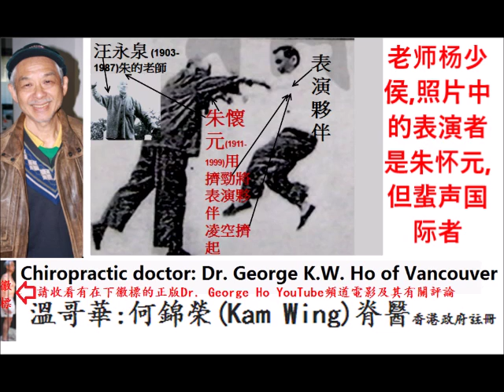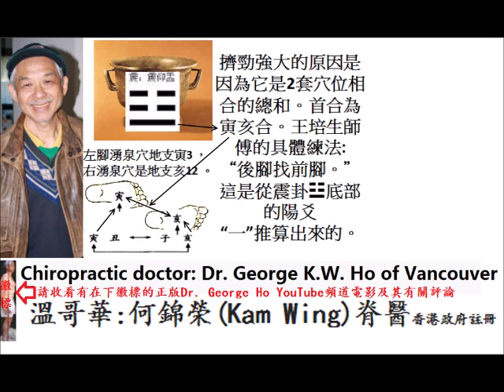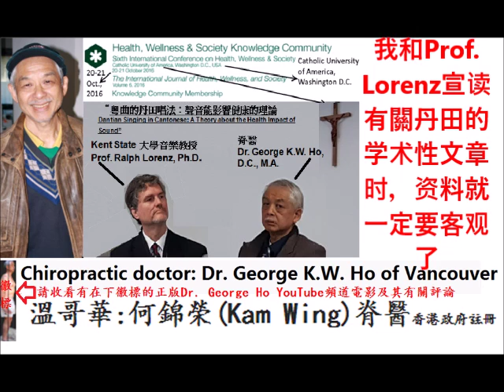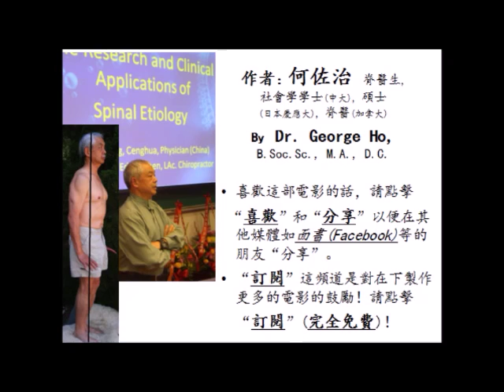(简体)太极挤劲的科学解释和训练方法 by Dr. George Ho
(简体)太极挤劲的科学解释和训练方法 by Dr. George Ho of Vancouver
购"太极挤劲的科学解释和训练方法"
文章途径:全球邮购:价美金US $5。邮购付款法:购买文章(scanned pdf format) 途径(All copyrights reserved): 邮购费美金US$5元,用PayPal a/c: ,收到付款+电邮地址后便从温哥华电邮出文章。
Singing the Silent Night as background music for doing the 4 forms of tai chi power by Dr. George Ho
• The Power of Internal Martial Arts and Chi: Combat and Energy Secrets of Ba Gua, Tai Chi and Hsing-I  by
• Bruce Frantzis
The tai chi 3/擠 勁 (3/Ji jin) Ji power (energy) explained in the mystical dimension of Yi Jing 易經
Tchoung Ta Tchen Push hands.m4v , published by Hamish Gordon in the  YouTube channel on Dec 10, 2011.
Mr. Zhong Dazhen鍾大振wrote a tai chi book, 《太極拳體用注解》, which was written in both Chinese and English.
The demonstration of the explosive Ji power as shown in the above picture
太极拳之“千斤坠”，不知道外国人看到这个会相信么？
Tao and T'ai Chi Kung Paperback – Feb 1 1990
wu vs chan 1954 (taichi versus white crane)
Tai chi power and weight training as a form of IMBT (Integrative Mind Body Training)